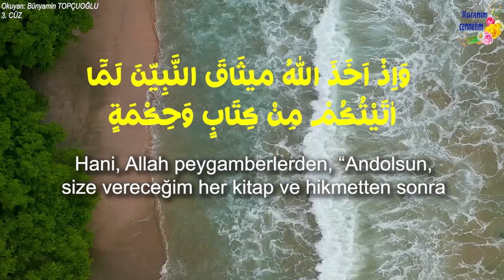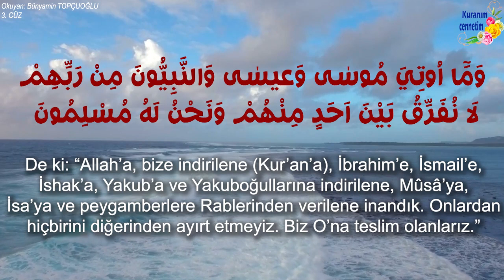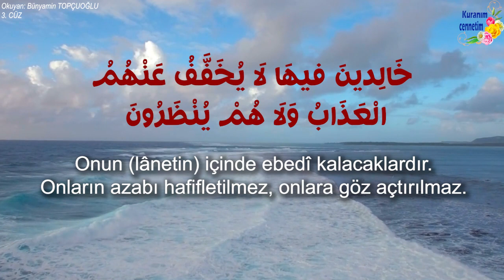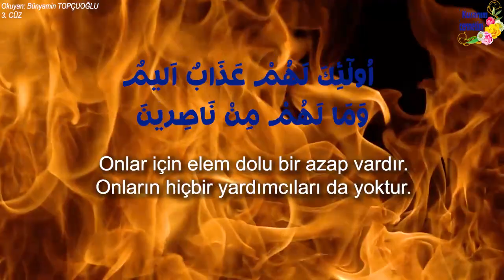O’na döndürülüp götürülecekken onlar Allah’ın dininden başkasını mı arıyorlar? (Âl-i İmrân, 81-91)